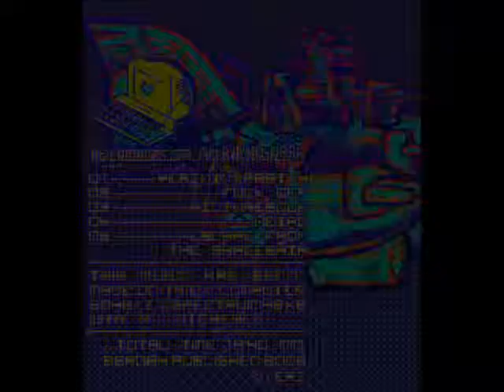YERZMYEY // FUCK OFF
XXXXXXXXXXX XXXXXXXX
XXXX XXXXXXXXXXXXXX X
XXXXXXXX XXXXXXXXXXX
XXXXXXXXXXXXX XXXXXX